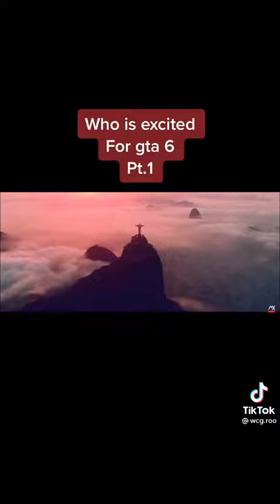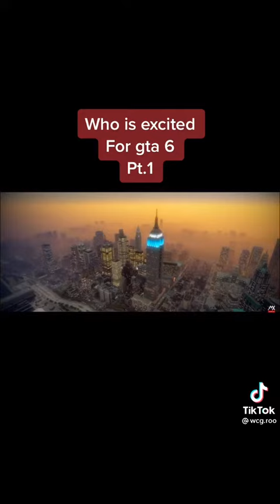GTA 6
Coming  soon